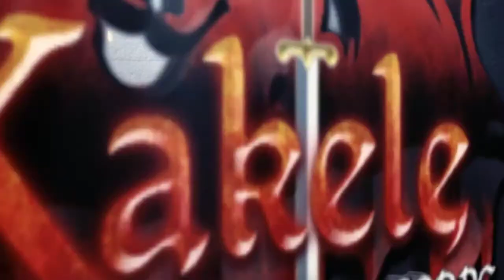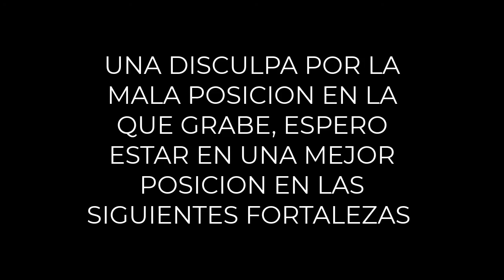🔪 KAKELE UNK VS COMP FORTALEZA DE KECHELADA